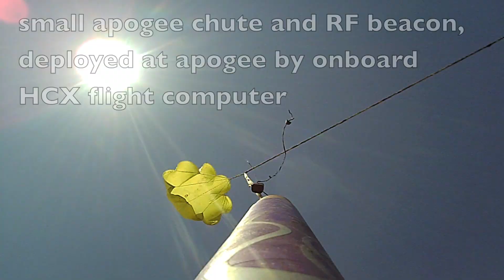Dairy Aire 2012 Epic Flights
If at first you don't succeed, use some duct tape and a new igniter, and fly again.  My son designed and simulated this rocket from scratch, and he wanted a rocket motor at each fin tip because it would, and does, look really cool -- like a wide cylinder of fire coming from a skinny rocket.

It is a very robust design.  It will fly straight with any one motor failure, each a rare event.  On Saturday, we had two for the first time.  Just after ignition, a single-use Aerotech G75 metalstorm exploded, and simultaneously, as the on-board computer fired the CTI igniter in the central J140 moonburner failed to ignite the pyrogen dip.  In both cases, the off-the-shelf vendor components failed (I say this because when we build our own motors or dip our own igniters, there is a higher chance of failure from our own mistakes).

So, on flight one, we had two of three fin motors lit and no thrust from the heavy central motor.  So the rocket went into a death spiral as soon as it left the launch rail.  The onboard HCX computer did its job and deployed the parachutes at apogee, about 30 ft. overhead.

The rocket airframe was unharmed from the spiral dance, and the fin tip with the motor that CATO'd just needed a strip of duct tape to be ready to fly again.

So, we put in new igniters and parachute deployment charges, and properly lit the J140 that was still in the center body.  So in the second flight, the fin-tip tubes are hollow (another flight mode, by design).

The second flight was a perfect long burn up and over the farmlands, recording video the whole way, and landing in an orchard of almond trees.